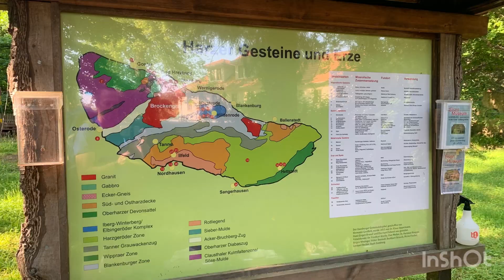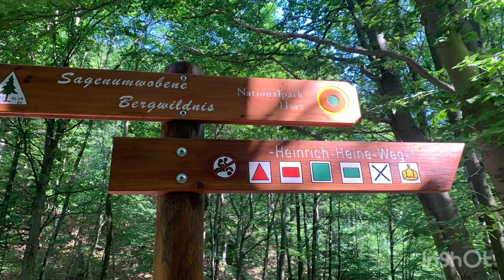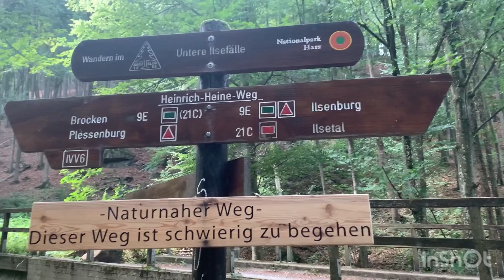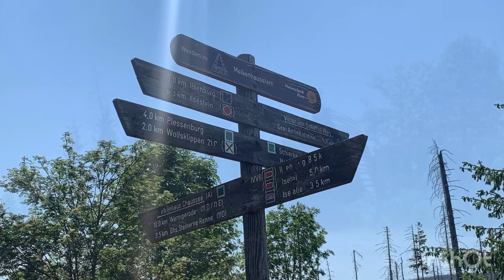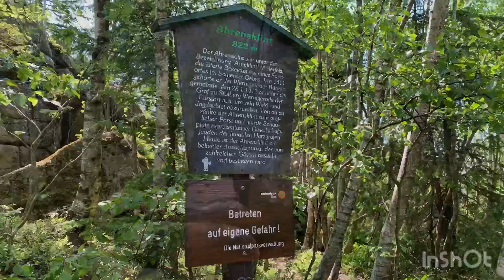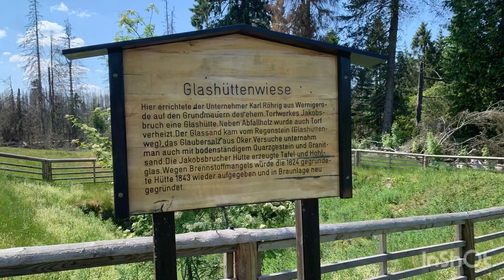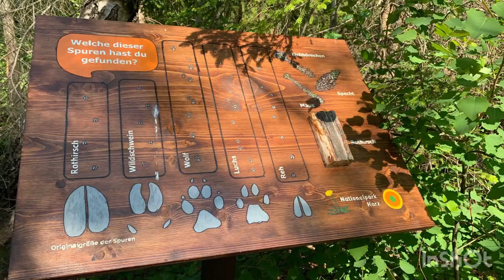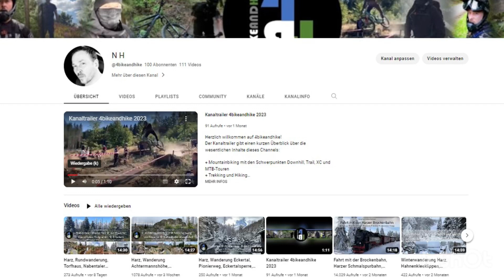Harz, Heinrich-Heine-Weg, Ilse, Ilsetal, Ilsewasserfälle, Klippenwanderung Nationalpark Harz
0:03 Intro
1:44 Bahnhof Ilsenburg, Karl-Marx-Straße
1:48 Suenbach ~, Kitzsteinteich ~
1:54 Faktoreistraße
2:00 Marktplatz, Forellenteich ~
2:08 Ilse ~
2:12 Pfarrstraße
2:18 Park
2:20 Marienkirche
2:24 Gedenkstein
2:26 Schlossstraße, Schloss Ilsenburg, Kloster Ilsenburg
3:16 Ilse ~
3:23 Heinrich-Heine-Weg
3:27 Nagelhüttenteich
 3:34 Ilsetal, Gesteinslehrpfad
4:04 Sägemühle
4:08 Ilse ~
4:17 Quarzit-Fels. Fledermaushöhle
4:51 Prinzess-Ilse-Quelle
4:54 Heinrich-Heine-Weg, Ilsetal, Ilse~
6:28 Heinrich-Heine-Gedenkstein
6:41 Ilsefälle ~, Ilsetal
7:07 Blindschleiche
7:15 Bremer Hütte
7:22 Heinrich-Heine-Weg
7:41 Ilse ~
7:43 Schlüsie, Schlüsiebach ~
7:49 Molkenhausstern
7:58 Mittlere Zeterklippe ^
8:07 Zeterklippenweg
8:25 Obere / Große Zeterklippe mit Aussichtspunkt ^ 931m
9:04 Zeterklippenweg
9:25 Brockenkinder ^ 933m
9:36 Wernigeröder Skihütte
9:40 Glashüttenweg
9:42 Ahrensklint ^ 822m
10:16 Pfarrstieg
10:17 Jakobsbruch
10:22 Teich im Jakobsbruch
10:30 Hölle-Landmann-Pfad / Eulenstieg
10:40 Grenzklippe ^ 908m
10:54 Leistenklippe ^ 901m
11:25 Moorstieg
11:49 Glashüttenweg (Spinne)
11:58 Wormke ~, Wormsgraben ~
12:00 Trudenstein
12:48 Hohne Hof
13:04 Wormsgraben
13:16 Naturlehrpfad Löwenzahn
13:36 Harzer Schmalspurbahnen Bahnhof Drei Annen Hohne, Harzer Schmalspurbahnen, Harzquerbahn, Brockenbahn
14:01 Drängetal
14:08 Tunnel
14:21 Harzer Schmalspurbahnen Bahnhof Wernigerode
14:35 Streckeninformationen
14:45 Kanalinformationen

Harz-Club-Weg, chronologisch: 20C, 50E, 22A, 9E, 21C, 55C, 55D, 11D, 10C, 30B, 30C, 55E, 30G, 25D
Themenweg, chronologisch: Harzer Klosterwanderweg, Heinrich-Heine-Weg, WdKUK – vom Kaiserweg zur Pfalz Bodfeld, Harzer Hexenstieg, Hölle-Landmann-Pfad
Europäische Fernwanderwege, chronologisch: E11
Harzer Wandernadel, chronologisch: 6, 23, 10, 13, 15, 17, 174
Hinweis: HWN 22 „Gelber Brink“  vom Wege-T Rote Punkt Weg / Glashüttenweg erreichbar

Musik
Titel 1, 2, 5, 7, 9, 11, 13, 15, 18, 21
Artist / Title: Scott Buckley - Soar
Titel 3
Artist / Title: Miguel Johnson - Still A Long Way To Go
Link Miguel Johnson:    / migueljohnson
Titel 4, 6, 8, 10, 16, 20, 22
Artist / Title: Scott Buckley - Frankincense and Myrrh
Titel 12, 14, 17, 19
Artist / Title: Savfk - For Tomorrow [Epic]
Link:      / savfkmusic
Titel 23
Artist / Title: Song: Justhea - Closer
Video Link:     • Justhea - Closer ...